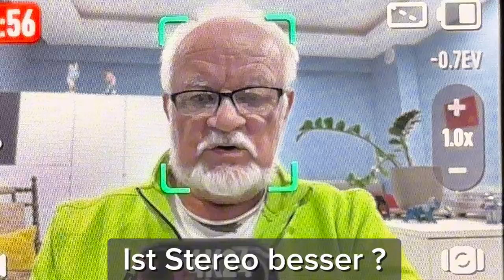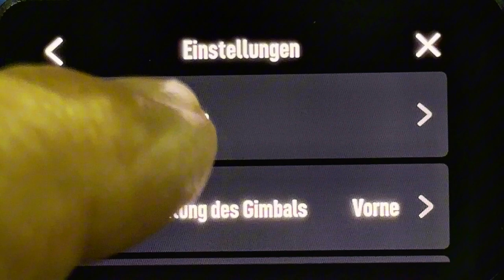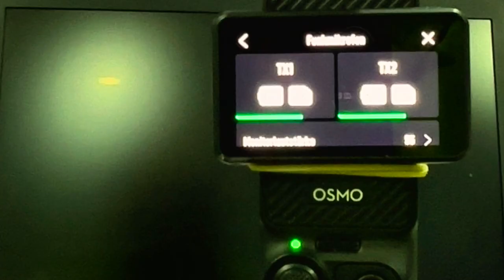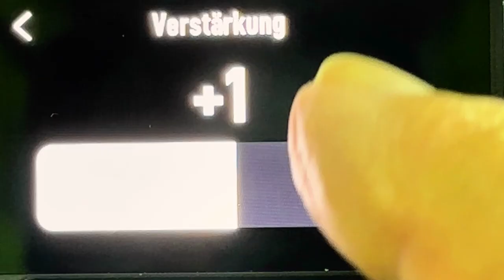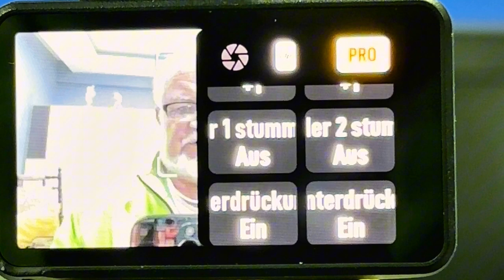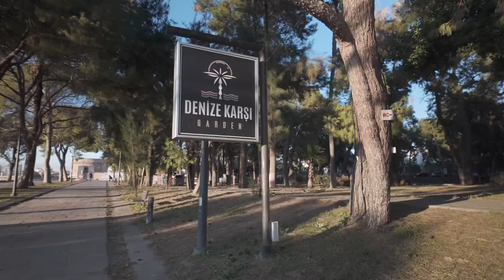Besten Audio Settings,OsmoPocket 3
Ist Stereo besser als Mono? Die internen Mikrofone der OP3 sind gut, besser sind Mikros wie DJI MIC2 (mein Favorit).
Wenn du ein breites, authentisches „Audio Bild“ haben möchtest, verwende Mikrofone wie DJI MIC2 (gerne andere) und ändere in den Settings der OsmoPocket3 von MONO auf STEREO. Den Unterschied hörst du am besten mit Headphones.
Mache den Test! Schreib mir in den Kommentaren, deine Erfahrungen. Ich beantworte gerne deine Fragen zu den Settings

Videolink : INSTA X4 Video

GUTER TON IST KEINE HEXEREI

Günstiges
SARAMONIC shotgun Video MIC mit guter Richtwirkung
saramonic sr-pmic1 Microphone for DSLR Cameras/Camcorders Black

Links:
INSTA360 Kamera

Insta360 ONE RS 1-Zoll 360

GIMBAL

AMAZON
DJI MIC2

Links:
INSTA360 Kamera